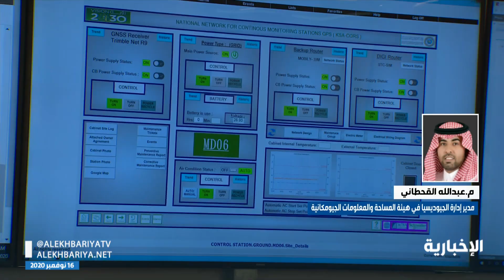هيئة المساحة والمعلومات الجيومكانية توفر خدمات تحديد المواقع بدقة السنتيميتر